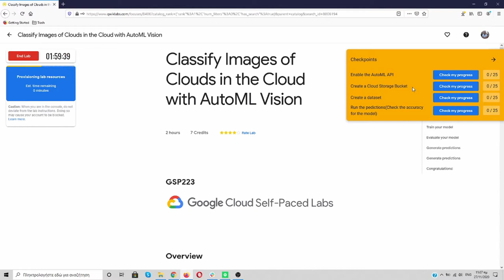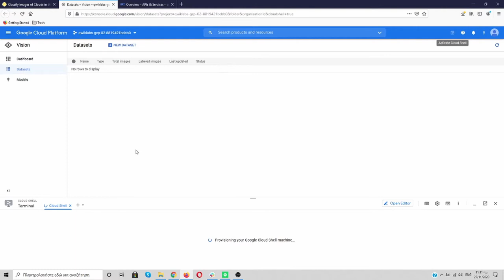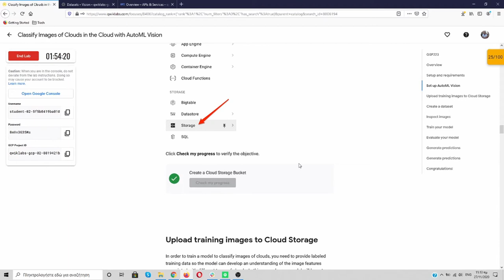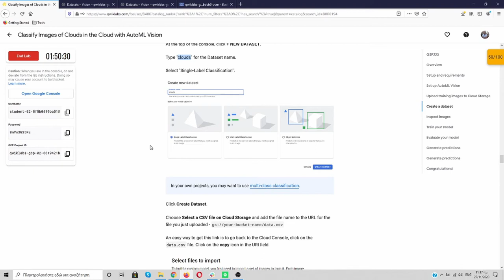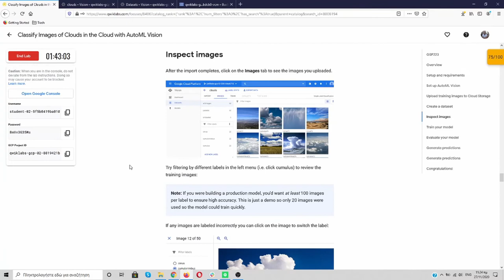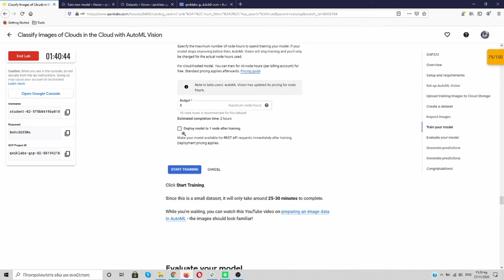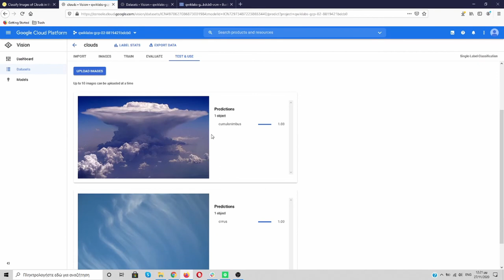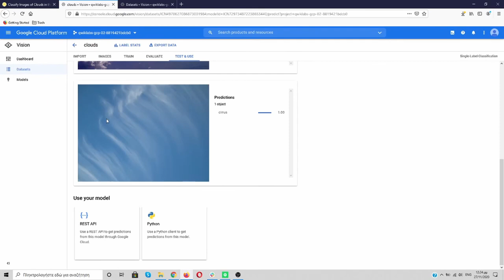Classify Images of Clouds in the Cloud with AutoML Vision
This video is for my talk at The NorthCap University.